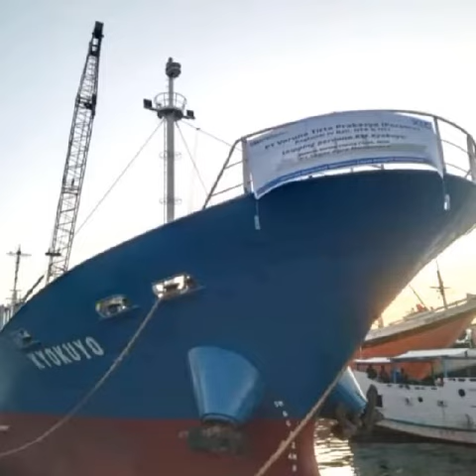PT. Royal Trans Samudera - Jakarta